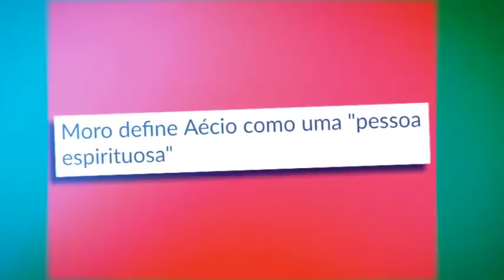Justiça amiga de Aécio: TRF-1 solta advogado ligado ao político mineiro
O desembargador Ribeiro Cândido, do TRF-1 (Tribunal Regional Federal da 1ª Região), em Brasília, determinou a soltura do advogado Carlos Alberto Arges Júnior. Ele foi preso na última quinta-feira, suspeito de dar vantagens indevidas para dois escrivães da PF em troca de vazamentos de informações sigilosas. Andrea Neves, irmã de Aécio, seria uma das pessoas que recebiam essas informações.

Aécio tem amigos no poder. Boa hora para rever a fala do deputado federal Rogério Correia (PT-MG) durante o depoimento do ministro Sergio Moro, amigo de Aécio.